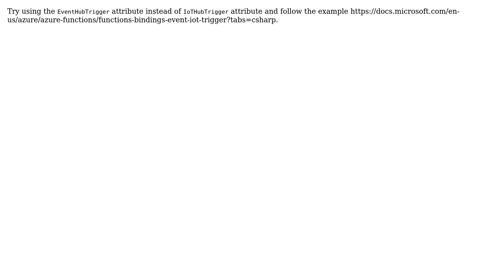Azure Functions - Azure Iot hub not triggering Functions (2 Solutions!!)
Azure Functions - Azure Iot hub not triggering Functions

With thanks & praise to God, and with thanks to the many people who have made this project possible! You are responsible for your own actions.